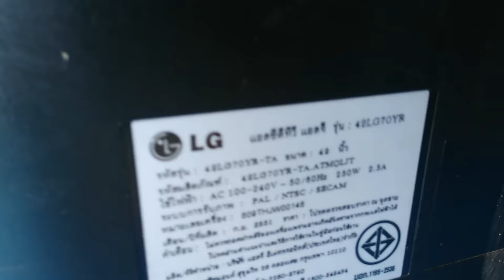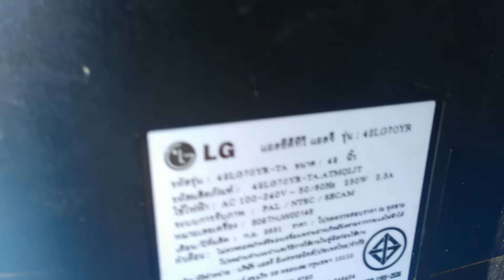แนวทางการเช็คตรวจซ่อมทีวี LCD TV LG รุ่น 42LG70YR อาการ จอมืด ตอนที่1